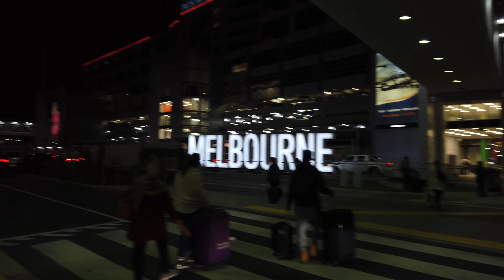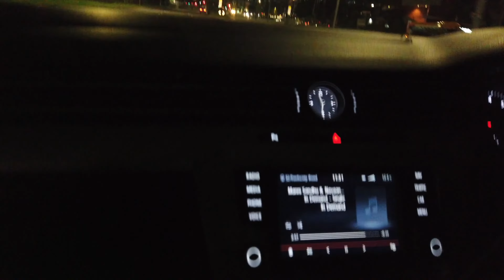Australia Trip Vlog part -1 Punjabi | Melbourne | Jassa | Nick | Mack Dalam Vlogs